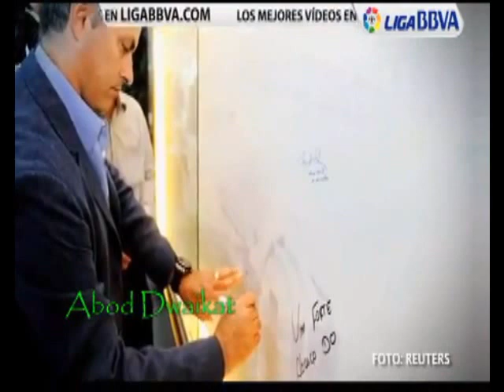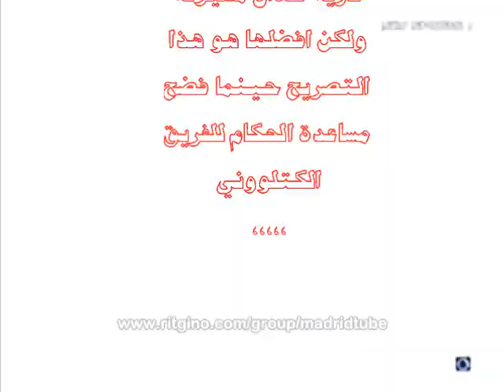مسيرة أسطورة التدريـب جوزيـه مـورينهوالسبيشل ون Mourinho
مسيرة أسطورة التدريـب (جوزيـه مـرينهو) أفضل مدرب في تاريخ كرة القدم في فيديو مختصر
فيديو لعشاق السبيشل ون من تصميمي ...

للتــواصل
أو
2742a069